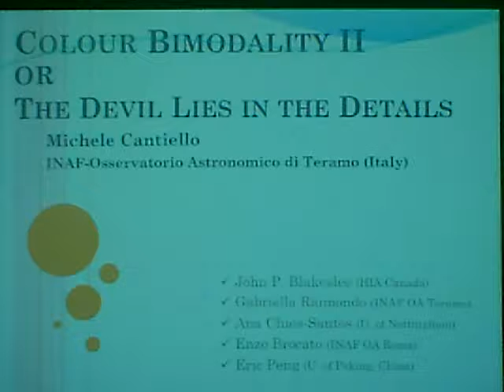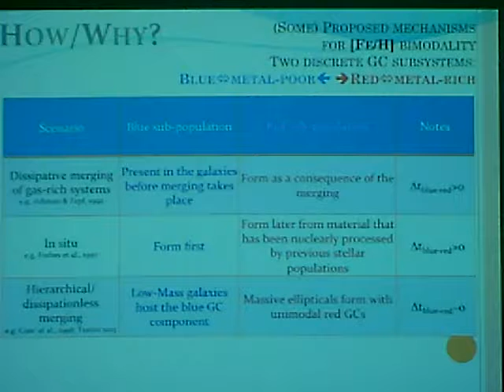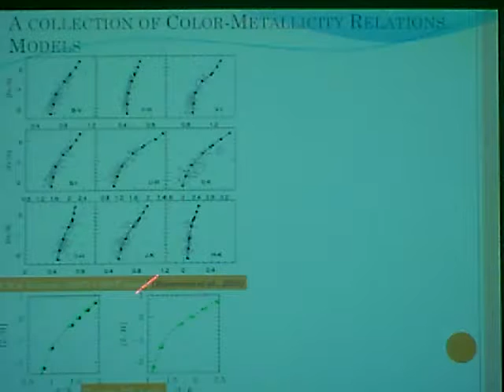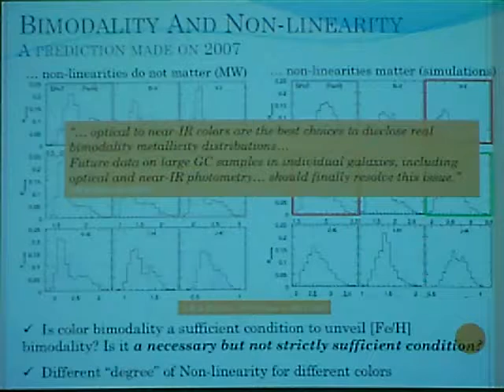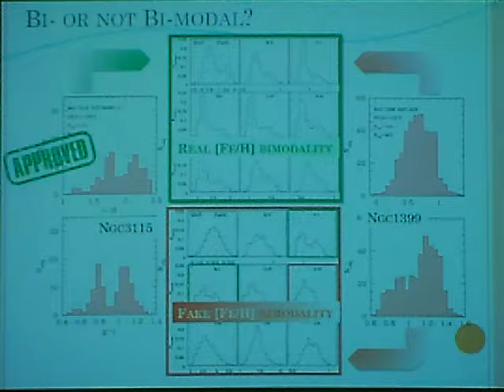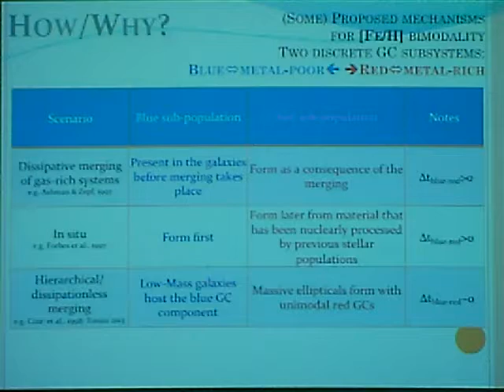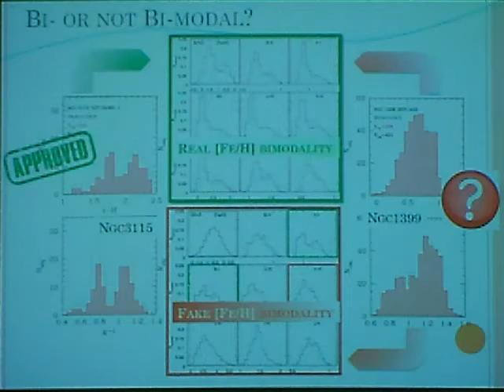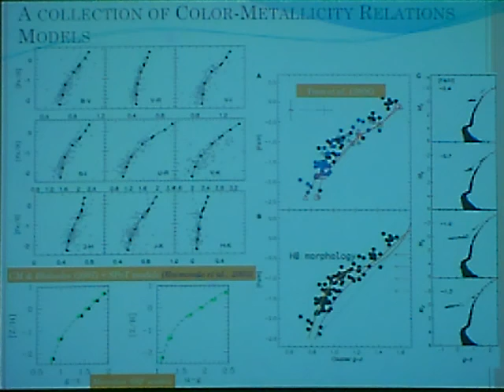Colour Bimodality (part Two) or The Devil is in the Details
(Dott. Michele Cantiello - INAF-OATe) - "Globular cluster (GC) systems exhibit a bimodal optical colour distribution in almost all luminous and intermediate luminosity galaxies. Such simple evidence has profound implications on the history of formation and evolution of the GC system, and its host galaxy.
The now classical paradigm is that the observed colour bimodality is caused by the presence of two GC sub-populations, with distinct metallicity distributions. In this scenario the two sub-systems formed either in two different epochs, or according to two different mechanisms, or both.
In the last decade an alternative explanation to the  ubiquitous GC colour bimodality has been proposed by various authors: non-linear colour metallicity relations can produce bimodal colour distributions from a GC population with  unimodal metallicity distribution.
In my talk I will present the latest results on the study of colour bimodality in extragalactic GC systems, and discuss the point of strengths and the weaknesses of both scenarios proposed to interpret such feature."